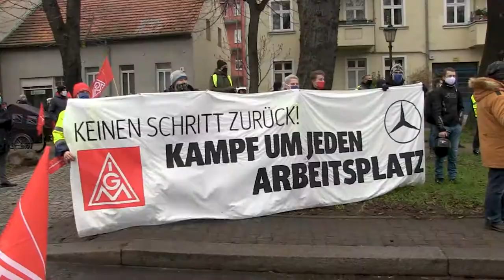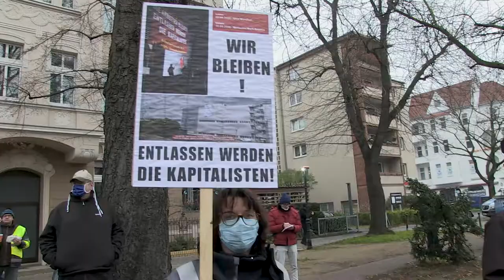Protest bei Daimler in Marienfelde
Am 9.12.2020 haben die Kolleg_innen des Mercedes-Benz Werks in Berlin Marienfelde gegen die drohende Streichung von 2.000 der 2.500 Arbeitsplätze protestiert. Daimler will die Produktion des V6-Dieselmotors in Marienfelde einstellen und das Werk schließen.

Im Video kommen Kolleg_innen und Unterstützer zu Wort. Manche sagen, dass bisher noch nicht viel passiert sei und dass der Druck erhöht werden müsse. Zum Streik aufzurufen findet der 1. Bevollmächtigte der IG Metall verfrüht.